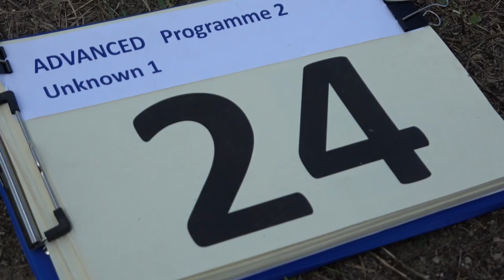24 Andrew DEVER P2 1st Unknown